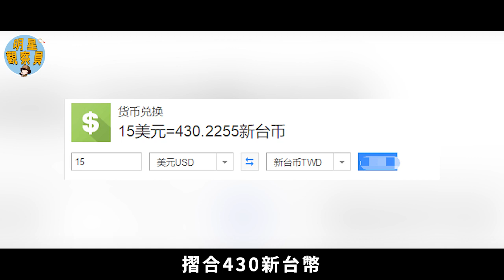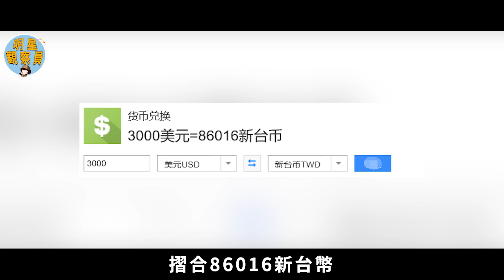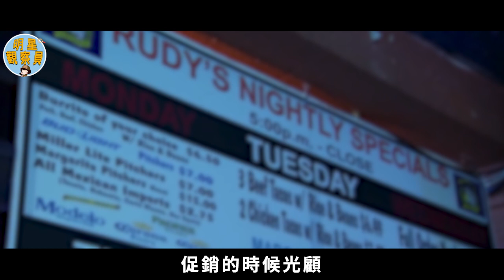美國摳門男子，為了不讓老婆用紙，把衛生紙鎖在櫃子裏，還給母親吃陌生人剩飯｜省錢｜明星觀察員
584斤胖女人家中稱霸，逼懷孕女兒離婚照顧自己，偷吃瘦不下來還罵醫生